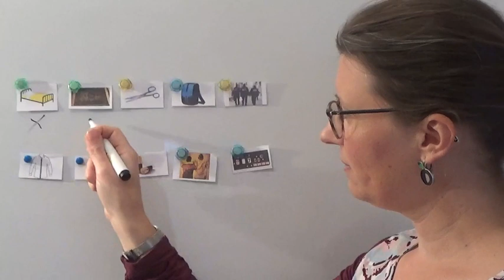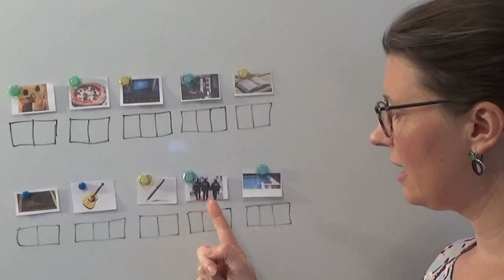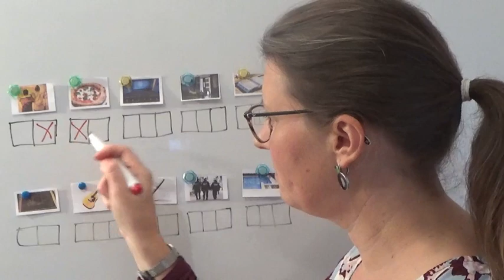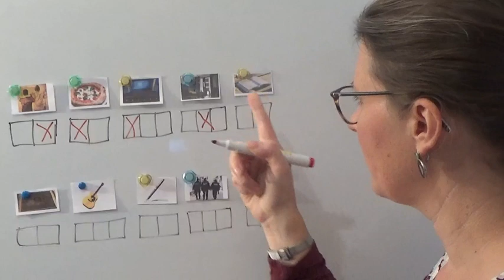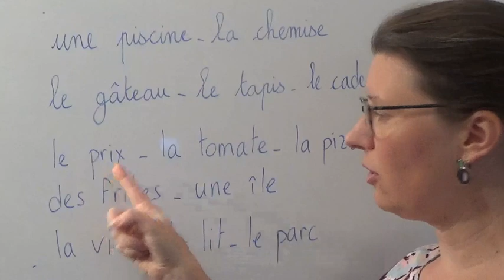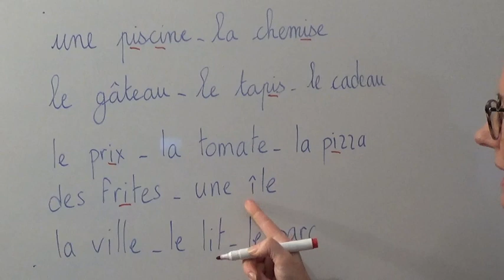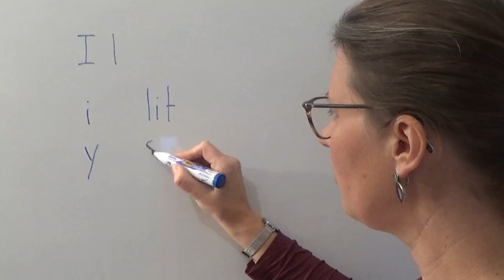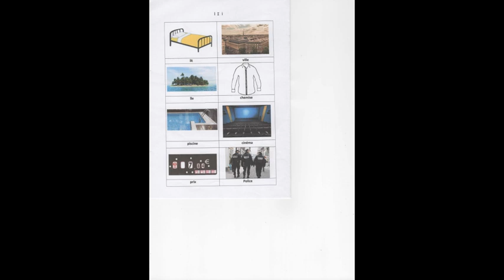JKL - Lire 2 - I i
Il fini le livre de Lili

lit, ville, île, chemise, piscine, cinéma, prix, police, pizza, guitare, fille, ciseaux, livre, tapis, frites, pile